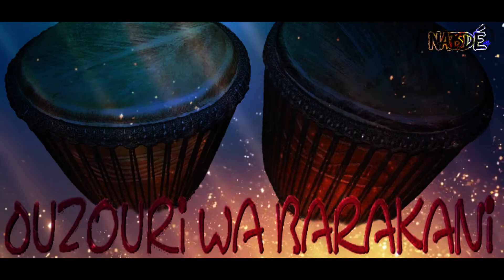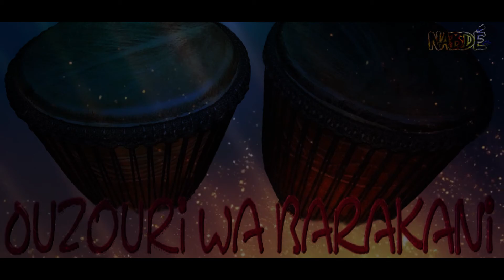CHIGOMA : OUZOURI WA BARAKANI (Dahalane x Alfonse) #03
OUZOURI WA BARAKANI (Dahalane x Alfonse) #03

Réalisé par : nabde_dlp